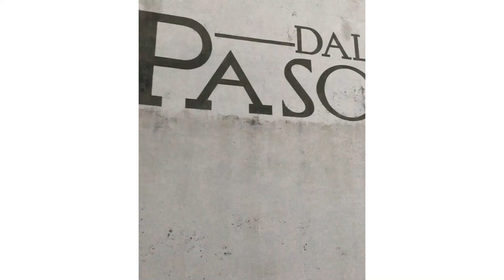Как делают оливковое масло? | Выдумщики.ру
Всегда был интересен процесс создания оливкового масла? Специально для вас мы съездили и в Италию и запечатлели все тонкости производства!

Выдумщики.ру